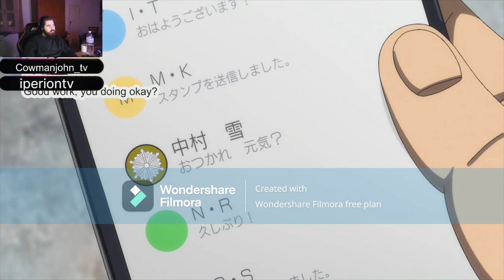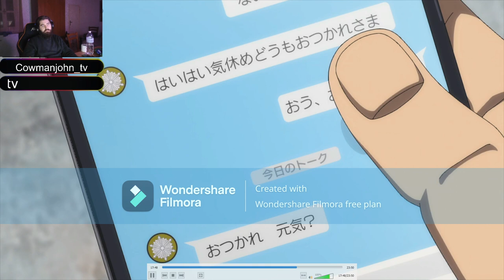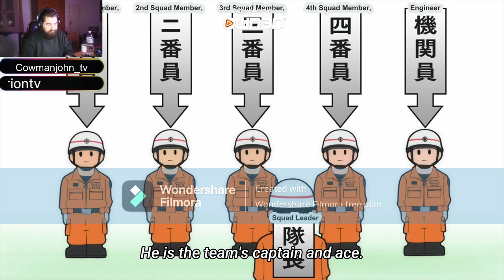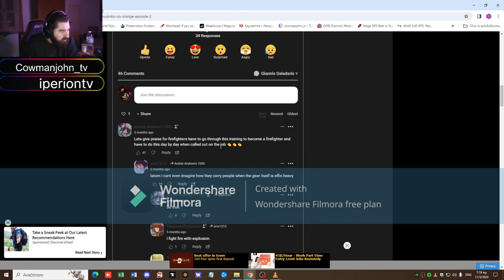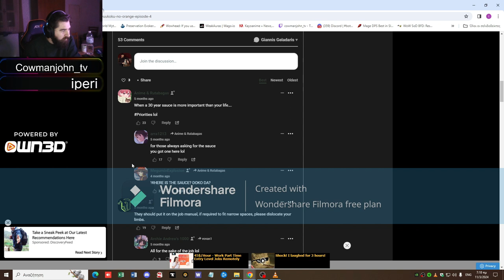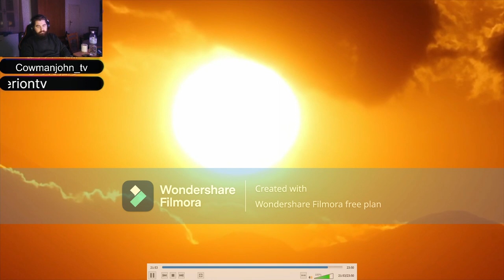MEGUMI NO DAIGO KYUUKOKU NO ORANGE Part 2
MEGUMI NO DAIGO KYUUKOKU NO ORANGE
Make Professional Videos in a Smart Way On : Filmora
Watch My Steam on Twitch Cowmanjohn_tv